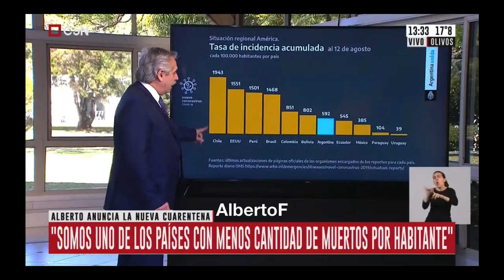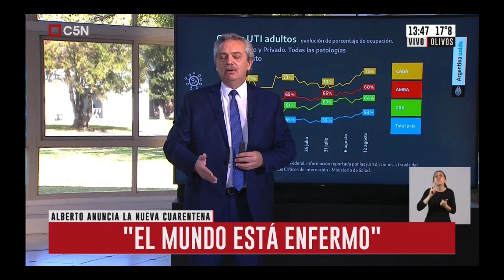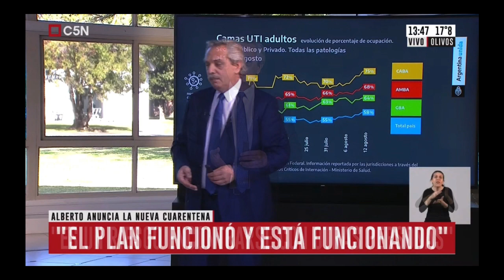Alberto Fernandez - 14 Agosto 2020 - Covid-19 en Argentina